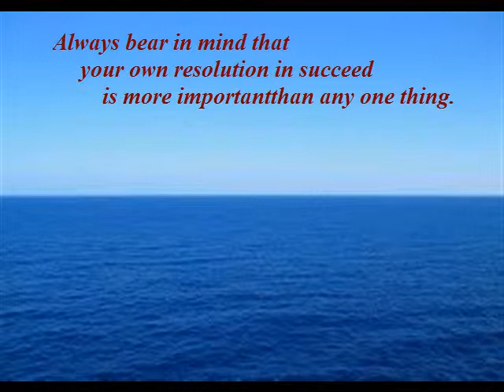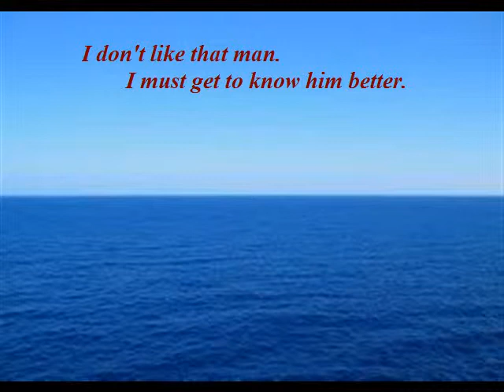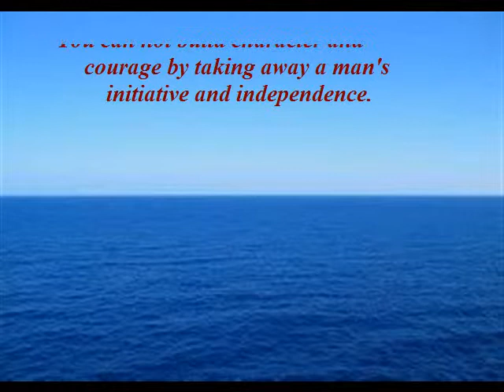Abraham Lincoln Quotes: Abraham Lincoln Quotes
Abraham Lincoln Quotes: The quotes from the 16th president of great country America, Abraham Lincoln. Here you are!